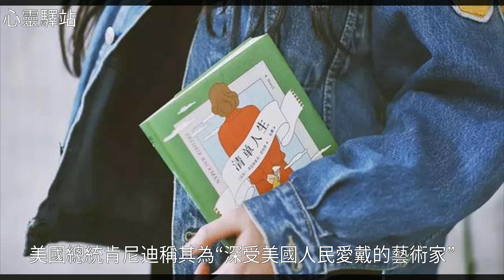63歲外婆離家出走：人生有一種艱難，是捨棄熟悉的生活重新開始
63歲外婆離家出走：人生有一種艱難，是捨棄熟悉的生活重新開始63歲外婆離家出走：人生有一種艱難，是捨棄熟悉的生活重新開始敬 一 丹 , 趙 雅 芝 , 摩 西 , 焦 點 訪 談 , 美 文